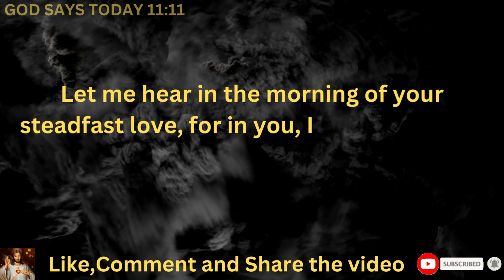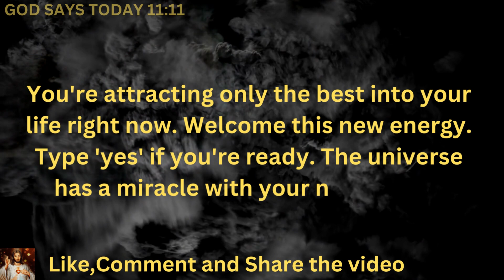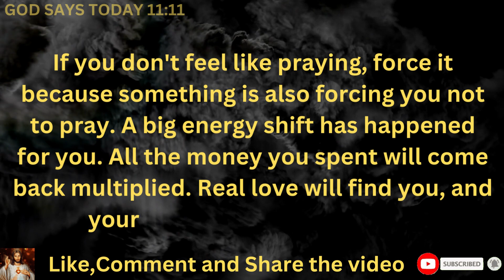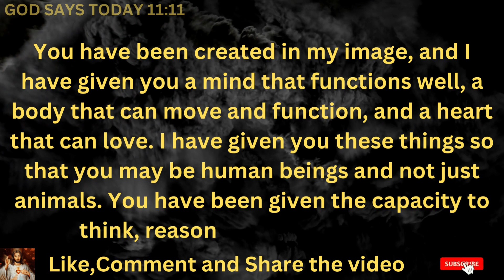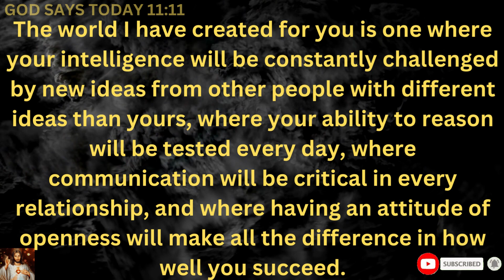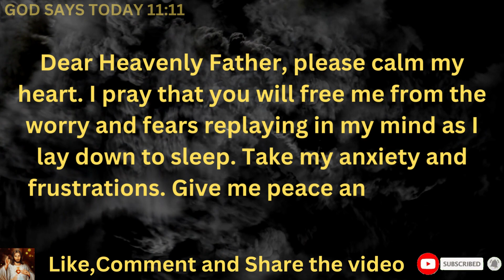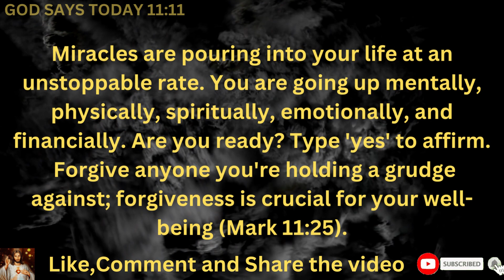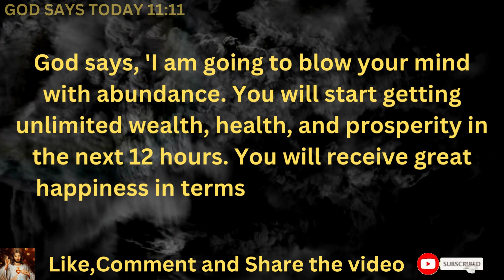🔴GOD SAY'S "CONGRATULATIONS MY DEAR CHILD" TODAY IS YOUR DAY | EVERYTHING YOU WANT WILL BE GRANTED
bible scriptures
god's message
bible quotes
bible verses about love
faith quotes
Christian quotes